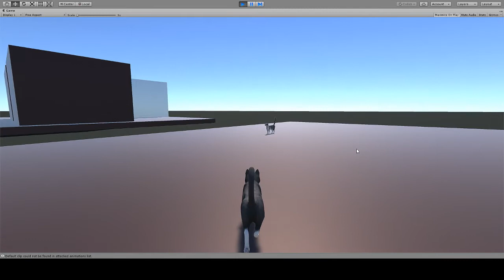Peace Island dialogue engine test